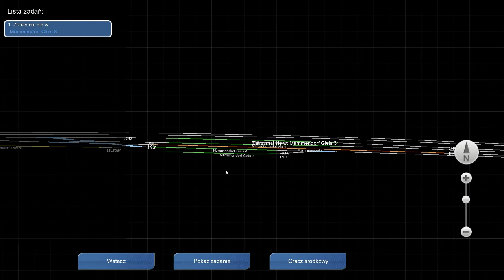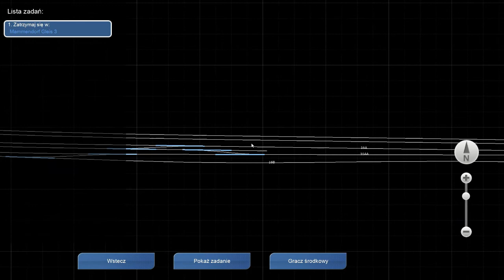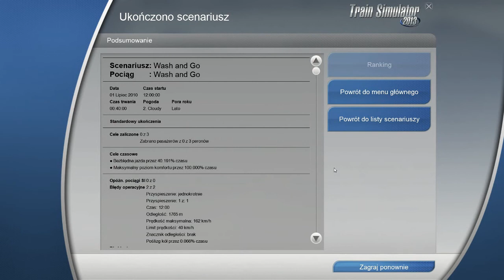Symulator Pociągu 2013 - Recenzja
Polub stronę Niesamowitych Maszyn na FB!

Zachęcam do komentowania oraz like'owania tego filmu ^^